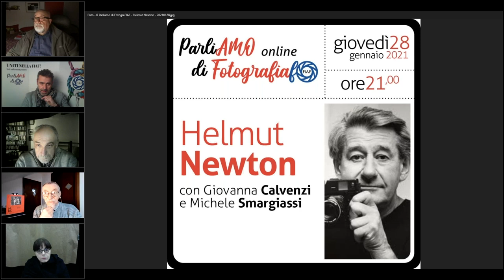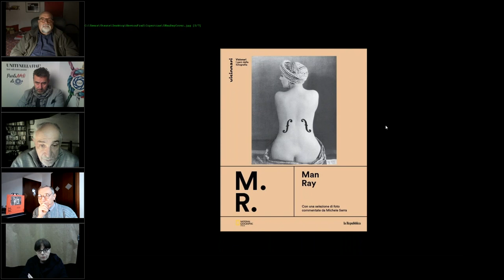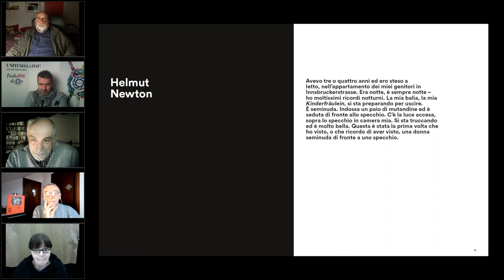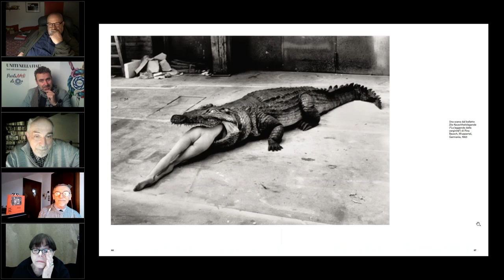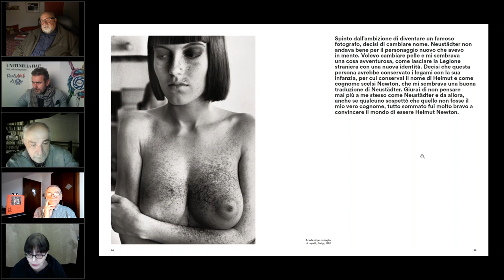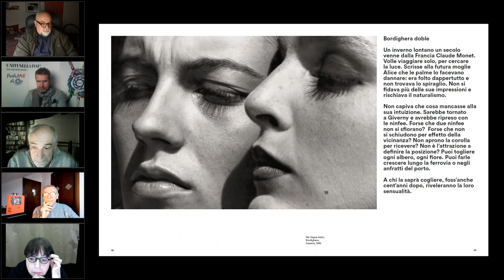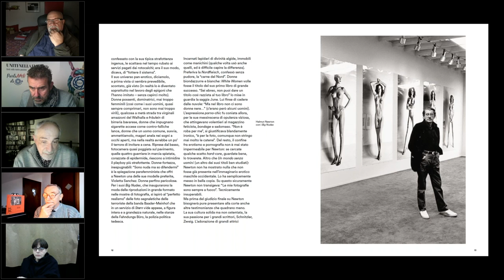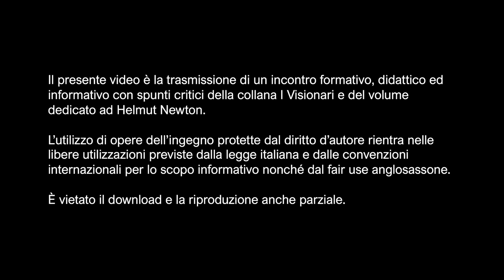HELMUT NEWTON - Collana I Visionari - con GIOVANNA CALVENZI e MICHELE SMARGIASSI - 29 01 2021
Il presente video è la trasmissione di un incontro formativo, didattico ed informativo con spunti critici della collana I Visionari e del volume dedicato ad Helmut Newton.
È vietato il download e la riproduzione anche parziale.